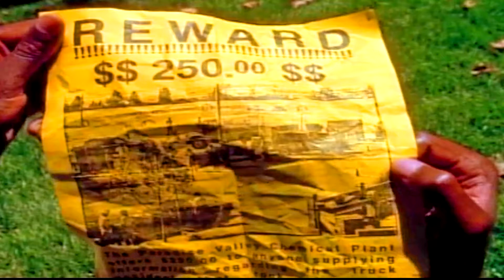The Secret World of Alex Mack The Feud Breakdown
Hi, I'm RazMansReality! Join me today as I breakdown The Secret World of Alex Mack Season 1 episode 8 The Feud.

Donate to my PayPal if you'd like to help me grow